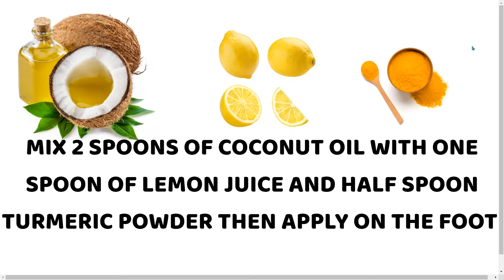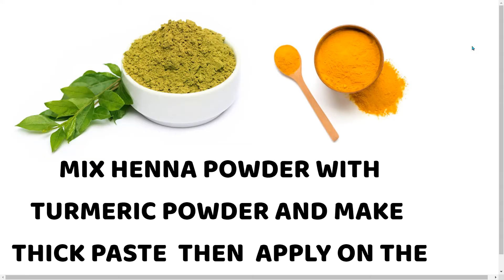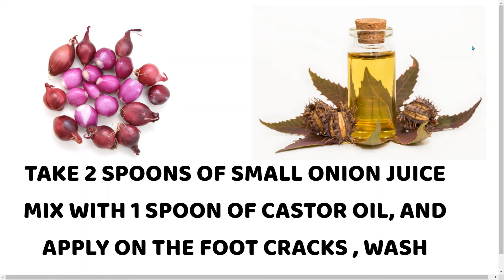کریکڈ ہیلس مستقل طور پر گھر میں علاج کرتی ہے URDU| HINDI | INSTANTLY REMOVE FOOT CRACKS AND TOENAILS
FIVE NATURAL HOME REMEDIES FOR CURE FOOT CRACKS AND TOENAILS NATURALLY AT HOME. WHAT CAUSES FOR FOOT CRACKS

Welcome to powerful healthy tips. We provide you home remedies for health, skin, hair, and all beauty problems.